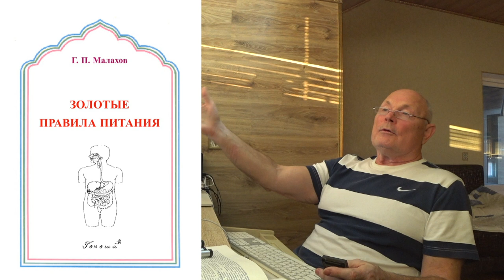ОТВЕТЫ НА ВОПРОСЫ. 24 января 2023. Малахов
Отвечаю на Ваши вопросы и комментарии.